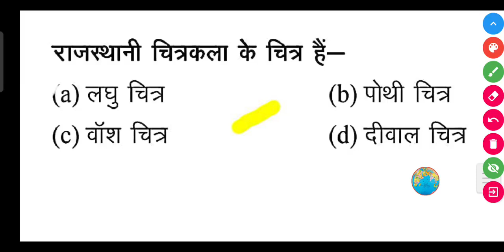राजस्थानी चित्रकला के चित्र हैं-